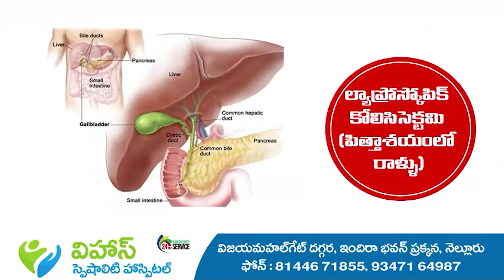కుర్తాళం పీఠాధిపతి సిద్దేశ్వరానందకి , ఘనంగా ఊంజల్ సేవ.. అనుగ్రహభాషణం.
నెల్లూరు పప్పుల వీధిలో ఉన్న కుర్తాళం పీఠ పాలిత  గురు దత్తాత్రేయ మఠంలో జరుగుతున్న మహా కుంభాభిషేకంలో భాగంగా కుర్తాళం పీఠాధిపతి శ్రీశ్రీశ్రీ సిద్దేశ్వరానంద భారతి స్వామికి వారికి అంగరంగ వైభవంగా ఉంజల్  సేవ నిర్వహించారు.  అనంతరం స్వామి వారు భక్తులను ఉద్దేశించి అనుగ్రహ భాషణం చేశారు.